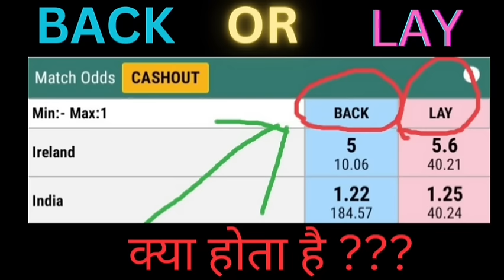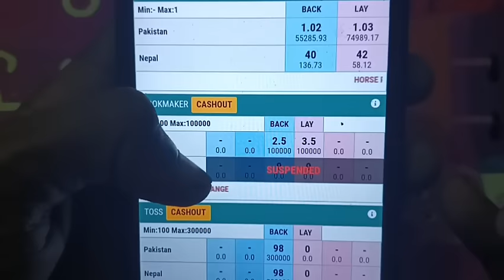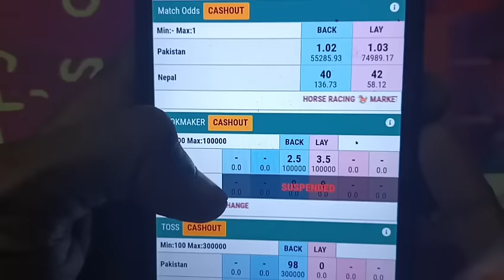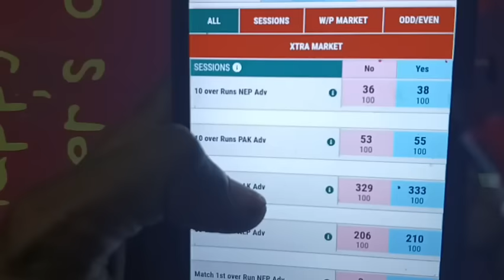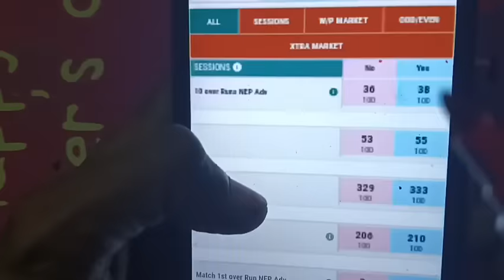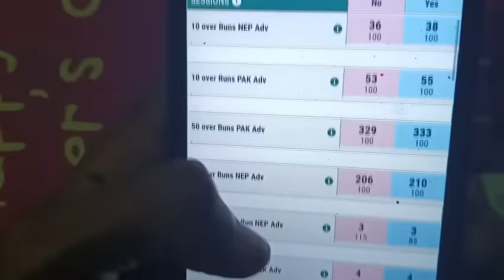What do You Means By Back Lay or Lay back | Back or Lay क्या होता हैं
What do You Means By Back Lay or Lay back | Back or Lay क्या होता हैं | lay or back

Gambling in your may be banned or illegal .we are not responsible for any issuesor scam.
If you are disagree with our disclaimer.please leave our video right now.

18+ and responsible gambling

back lay ka kya mtlb hota hai Hindi me